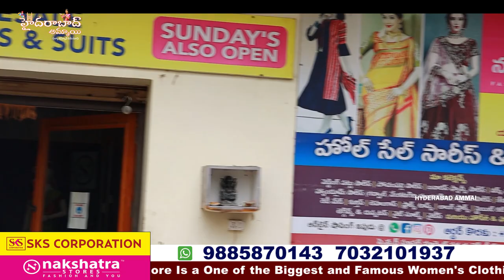Anniversary Dhamaka Discount Sale || Exclusive Wedding Special Pattu saree Collections || SKS Corp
Today I am going to share Anniversary Sale Special SKS CORPORATION Nakshtra store Pattu saree Collections .They are  Wholesale Dealers. They maintain best quality with best price.

Address:
SKS CORPORATION
Wholesale Dealer's

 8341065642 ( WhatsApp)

         Your's
  Hyderabad Ammai😍
  Keep smiling🤔😃